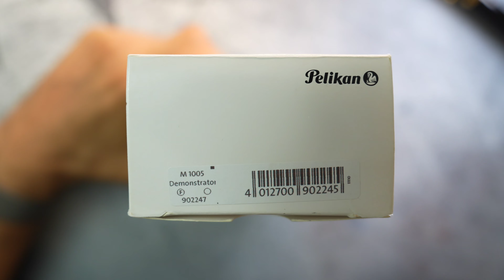The Best Demonstrator Fountain Pen | Unboxing Pelikan M1005 Clear Demonstrator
Here is my unboxing and quick writing sample of the rare bird-Pelikan M1005 clear demonstrator.